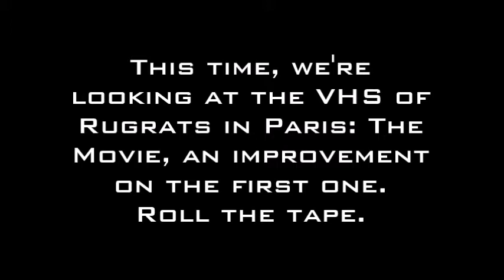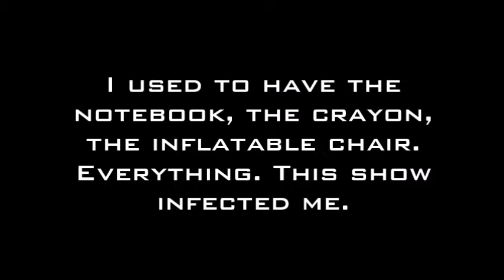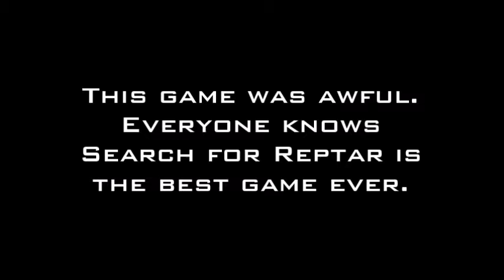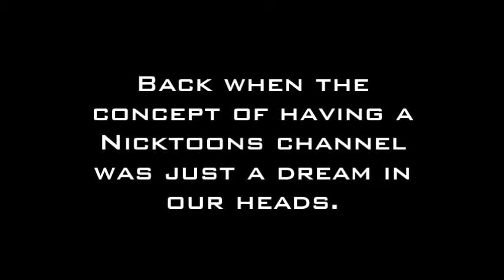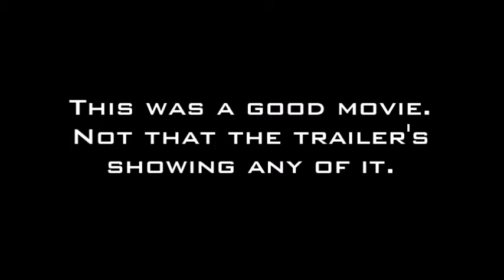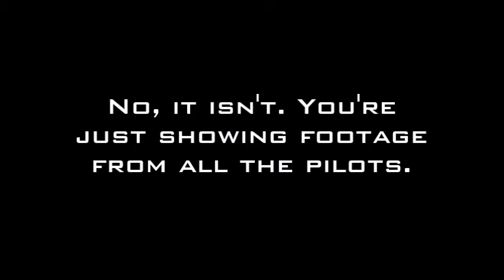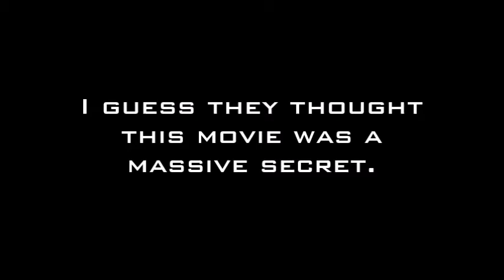Coming Soon: Rugrats in Paris: The Movie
Trailers go round and round...